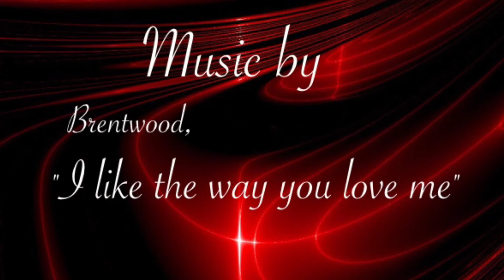My lil ones